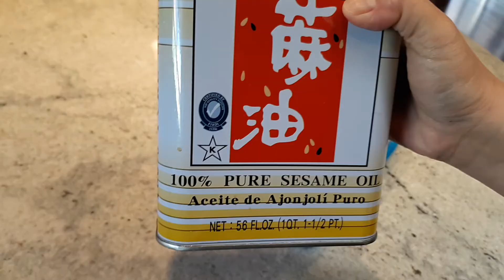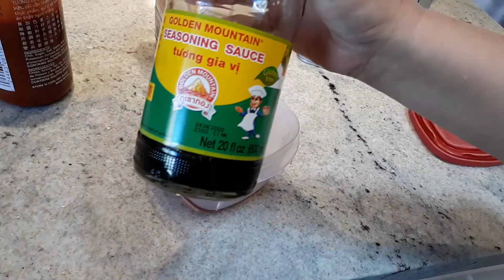Gyoza Udang Mantabbb